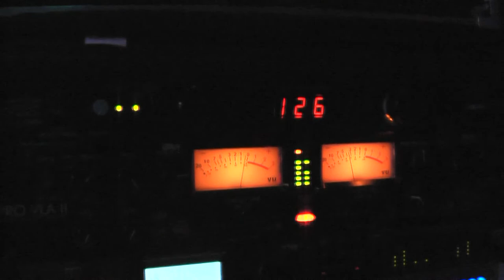Techno Mutants, Sheboygan 06-04-11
Last minute sound hire with 4 JTR Growlers and 2 JTR Triple-8 Pros  powered by 3 Peavey IPR 3000s.
For some reason the bar couldn't be bothered to move the pool table "because it would go out of balance"...I'm pretty sure that 6 hours of 120-130dB bass blasted directly at it did not help it's balance anyway. The guys playing pool said the balls were moving on their own and made it difficult to play. I found the table audibly rattling to be annoying and the barrier negatively effected the sound of the bass. Every one else seemed to think it sounded really good. It had a weird effect though it made for a great "front row" kind of experience because the bass between the pool table and the subs was quite pummelling. even on the sides because of the deflection it was loud.
I love the sound of 4 Growlers and 2 T-8s, quite a compact, balanced, clean-sounding rig that gets loud enough to make things interesting.